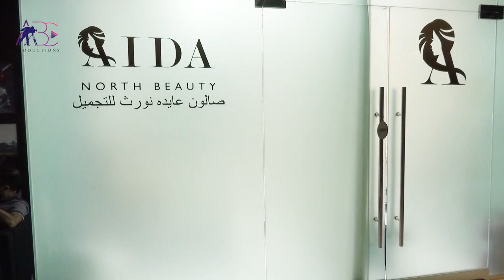Aída North Beauty